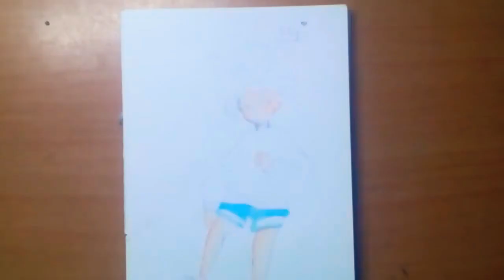Vẽ tranh Anime bằng màu nước ( by Miwako Sky art)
Hoạ cụ sử dụng:
Màu nước: Thiên long
Cọ size: 6, 3